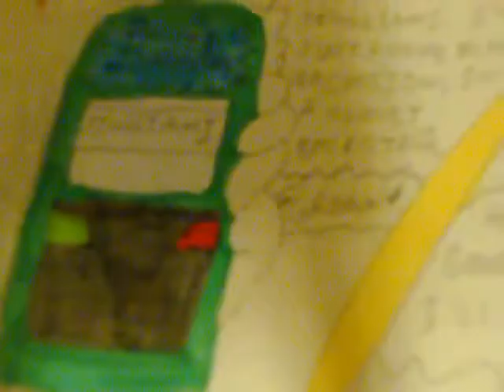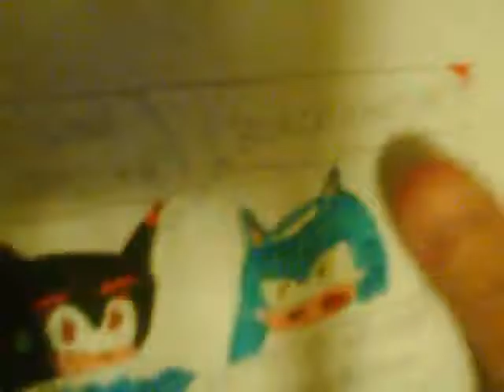VIDEO book Ep 18 SPRING BREAK Part Three 9 19 09